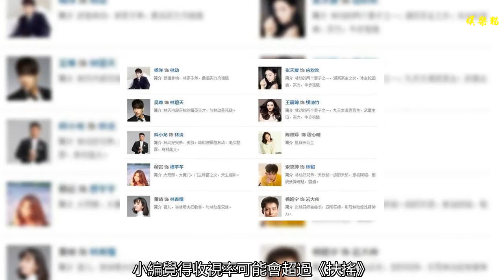柳巖曬《武動乾坤》劇照，網友：你讓女主角怎么活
電視劇《武動乾坤》已經上映，該劇無疑又將成為當下最熱的電視劇之一，不少網友拿它和《扶搖》一較高下。小編覺得收視率可能會超過《扶搖》，因為該片的演員陣容實在是豪華，不僅有當紅小鮮肉小花旦加盟，還有眾多實力派演員，比如楊洋、張天愛、王麗坤、吳尊。釋小龍等等，最關鍵的還有“性感女神”柳巖助陣，據說柳巖的戲份還不少呢。
    8月7日晚上，柳巖為了慶祝《武動乾坤》上映，她在微博曬出一組劇照，以另一種風格驚艷了眾多網友。
    眾所周知，柳巖演過的古裝劇并不多，2009年出演《楊貴妃秘史》幾乎是在里面打醬油，而這一次她將真正給我們展示她的古典美。
    不少網友看到她的劇照后，紛紛表示你這么美的造型讓張天愛和王麗坤怎么活啊？
    兩位女主顏值自然也是非常高的，小編覺得正如網友所言，恐怕兩位女主這次要讓柳巖搶了風頭了。
    柳巖在劇中飾演穆芊芊，慕芊芊是大魔門門主穆雷之女，可以說是魔教妖女。但是她天生媚體，有傾城的容貌。
    在大家的印象里柳巖就是性感和時尚的代表，在《大鬧天竺》中，柳巖那性感妖嬈的身姿至今讓人記憶深刻。
    小編覺得不少網友肯定會因為柳巖的加盟追《武動乾坤》這部劇，小編也非常喜歡柳巖，當然也會追劇，如果小編在劇中看到精彩的內容一定會及時跟大家分享。
    【免責聲明：文中圖片引用至網絡，如有侵權請聯系刪除】